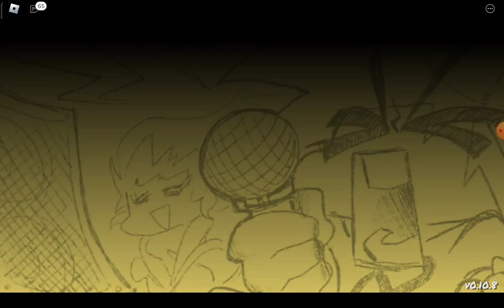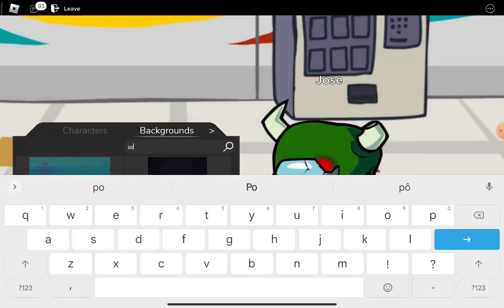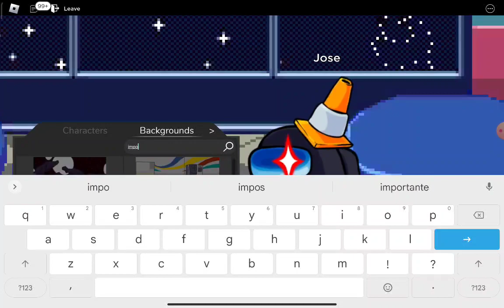Friday Night Funkin : Imposter V3 Mod Full WEEK Full Song (R/G/B/B/G) Cutscenes